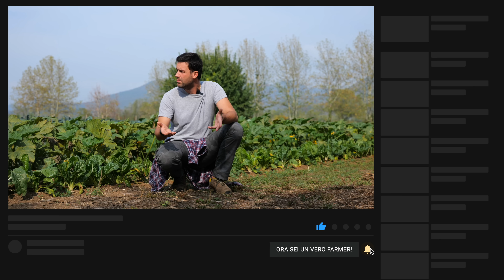Ho invitato 150 PERSONE alla BRINA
Farmer, oggi voglio raccontarvi del super evento che ho realizzato con i miei amici di Flowe nei miei terreni! Vi ho già accennato qualcosa nei video scorsi ma oggi vi voglio mostrare tutto quello che è stato fatto!

È sempre bello poter parlare di innovazione e sostenibilità con persone che hanno la mia stessa visione e spero di trasmettere un po' della mia passione anche a tutte le persone che vedono questi video!

Farmer, piacerebbe anche a voi partecipare ad un evento simile? O vorreste un podere aperto per vederci tutti insieme? Fatemelo sapere con un commento!